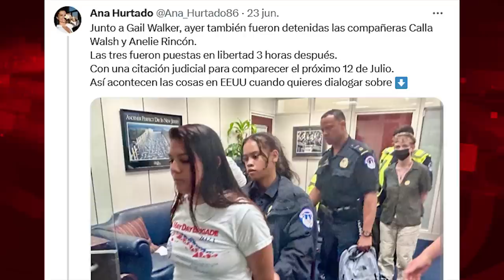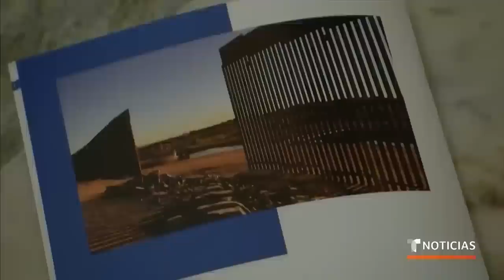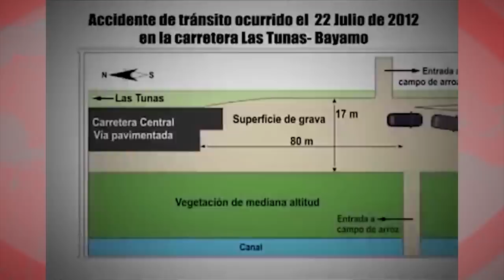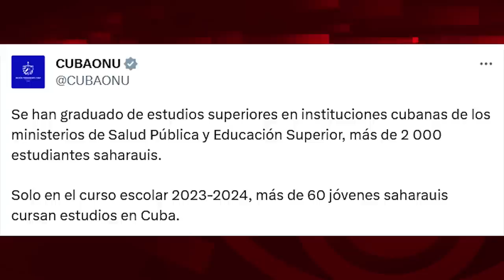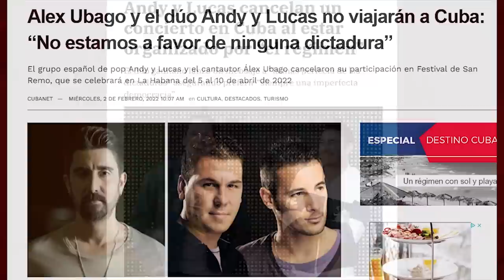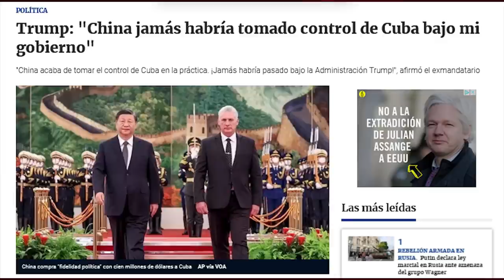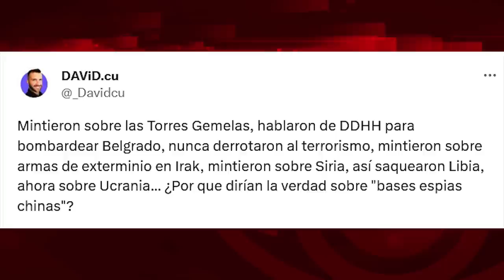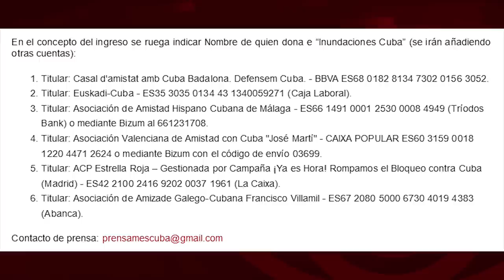¿Bloqueo naval a Cuba?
Cubainformación.- La lucha de Cuba por su soberanía frente al imperialismo yanki genera hermosas muestras de solidaridad, como la reciente marcha, ante la Casa Blanca, de cientos de personas, exigiendo el fin del bloqueo económico a la Isla y sacar a este país de la lista estadounidense de "países promotores del terrorismo"; o como la campaña del MESC (Movimiento de Solidaridad con Cuba en el Estado español), que recoge fondos para ayudar a familias cubanas damnificadas por las recientes inunciones, con varias cuentas bancarias abiertas.